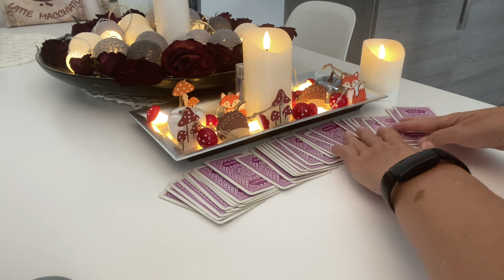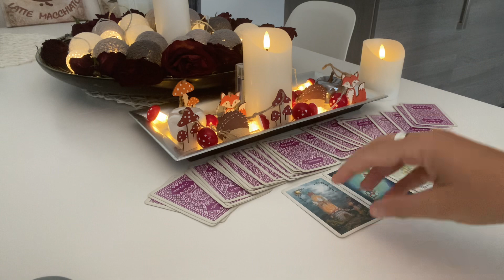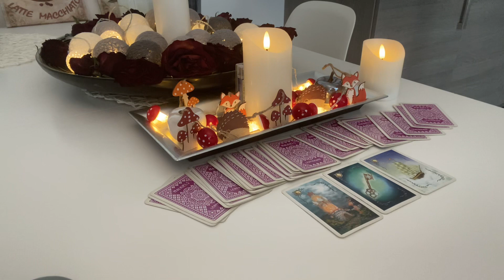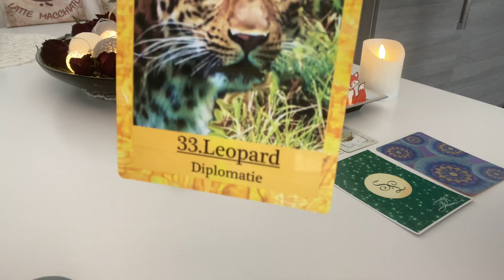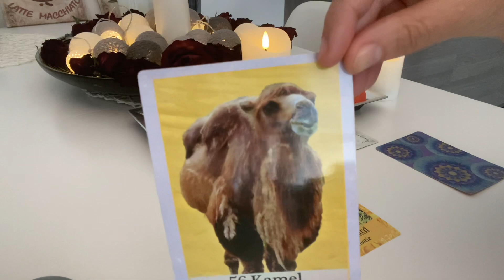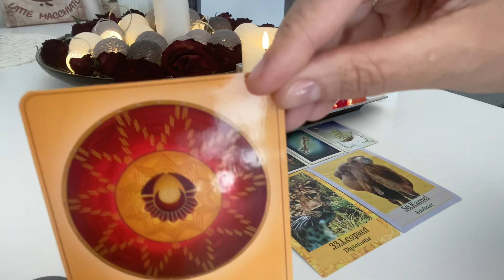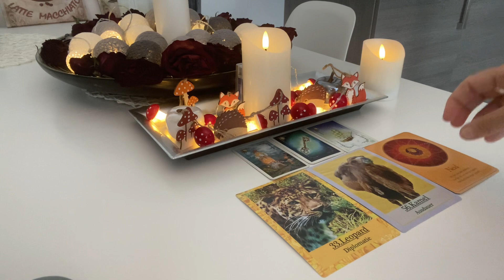Orakel | DOPPELTE SICHERHEIT :-), ABER!!! etwas...AUSDAUER ist noch gefragt...|TagesBotschaft 2 Tage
Weitere:
32 Engelkarten, Könisfurt Urania
Entscheidungs-Orakel, arsEdition
Glücksorakel, Fröhlich